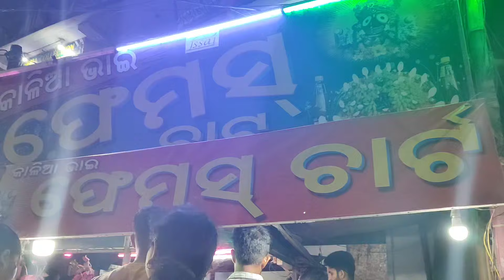Birthday Celebration | ଅମ ଓଡ଼ିଆ ଟେଙ୍ଗେ ଟେଙ୍ଗେ | Vlog - 8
Welcome to our daily vlog channel! Join us as we document our daily lives, adventures, and everything in between. From travel vlogs to behind-the-scenes moments, there's never a dull moment on our channel.

vlog
vlogs
mini vlog
daily vlogs
family vlog
family vlogs
daily vlog
funny vlog
a vlog
bd vlog
siddhu vlogs
lit vlog
uni vlog
day in my life vlog
ss vlogs
holi vlog
long vlog
food vlog
ezgi vlog
trh vlogs
reset vlog,vlog video
sourav joshi vlogs
holi vlogs
holi ka vlog
weekly vlog
new pet vlog
schoo
 vlog
ontora vlog
travel vlog
gunluk vlog
ev turu vlog
yeni ev vlog
vlog z zycia
comedy vlog
mini vlogs
atlanta vlog
birthday vlog
tenge tenge
odia tenge tenge